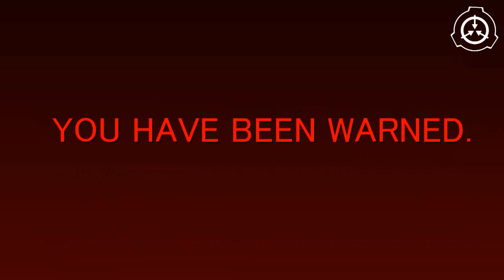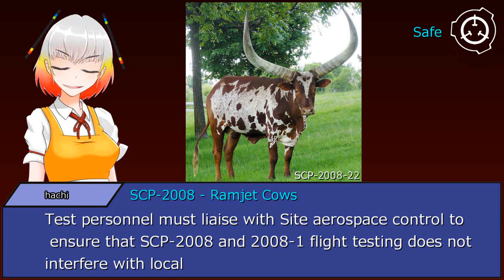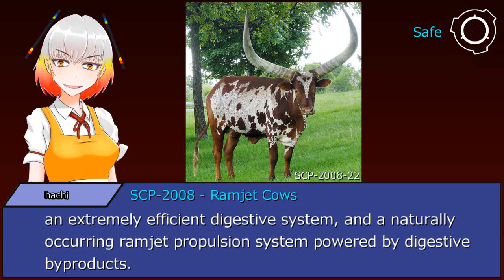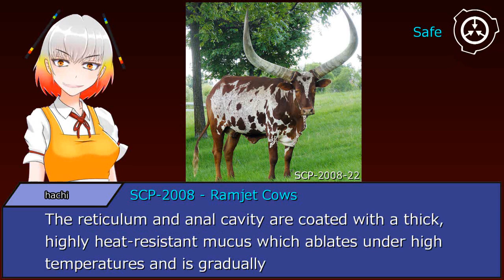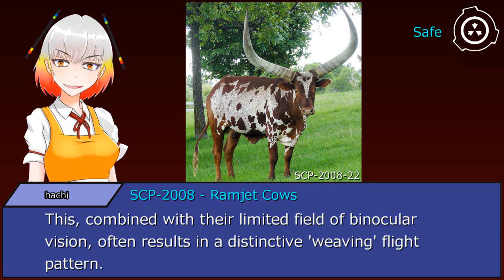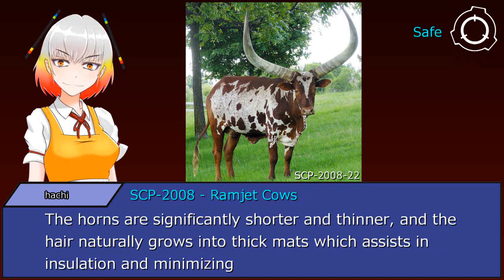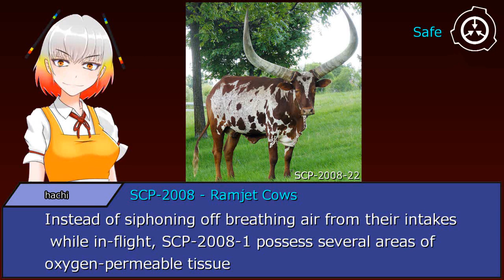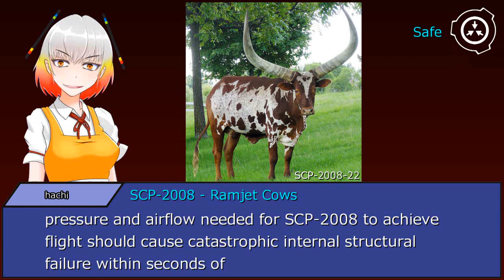SCP-2008 - Ramjet Cows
Description: SCP-2008 is an anomalous subspecies of Bos taurus africanus (Sanga cattle) which possesses a variable-geometry skeleton, an extremely efficient digestive system, and a naturally occurring ramjet propulsion system powered by digestive byproducts.